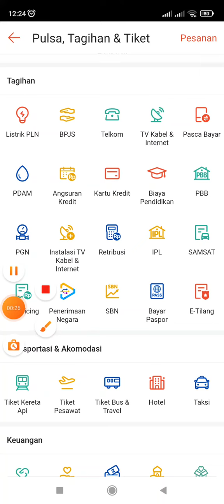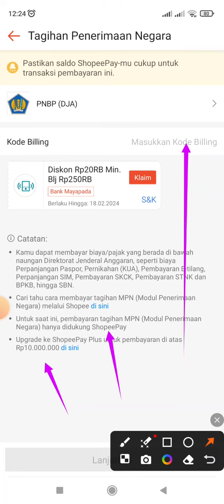Cara Bayar Billing Denda Tilang Kendaraan di Shopee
Cara Bayar Billing Denda Tilang Kendaraan di Shopee, yuk ikuti tutorialnya.